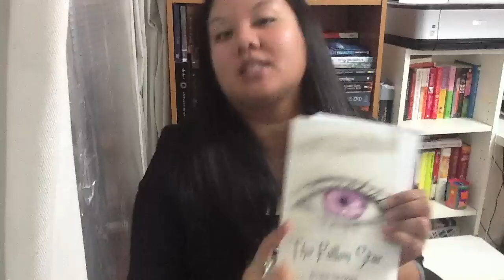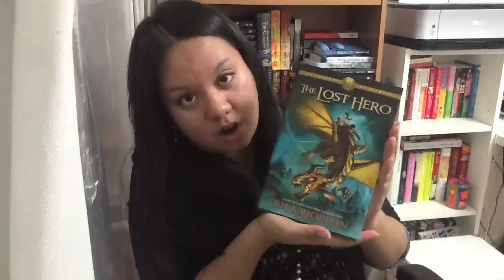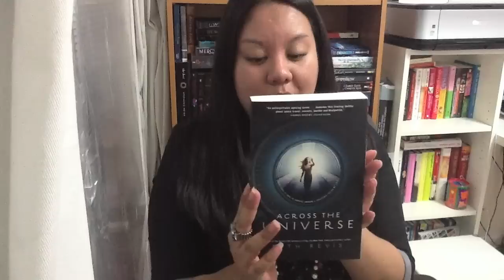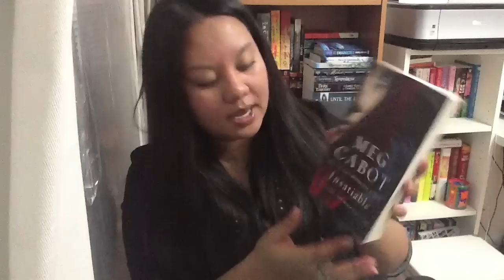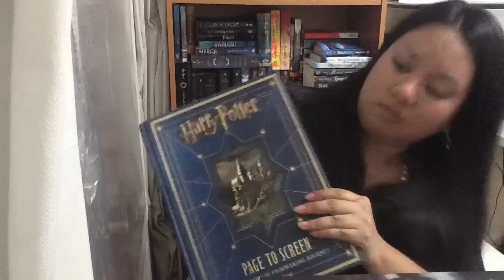Book Haul: In My Mailbox #8 - Christmas Edition (December 2011)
.The Silent Oligarch by Chris Morgan Jones (ARC)
.The Fallen Star by Jessica Sorensen (not pictured)

Christmas presents from my family, friends, and boyfriend!
.Beautiful Creatures by Kami Garcia and Margaret Stohl
.Exile by Rebecca Lim
.The Eleventh Plague by Jeff Hirsch
.Paranormalcy by Kiersten White
.The Night Circus by Erin Morgenstern
.Insatiable by Meg Cabot
.Harry Potter Page to Screen: The Complete Filmmaking Journey by Bob McCabe

Traded with Terry
.Vanish by Sophie Jordan
.Starcrossed by Josephine Angelini

Bought at Walmart
.Between by Jessica Warman

Bought at Chapters
.Fracture by Megan Miranda
.The Pledge by Kimberly Derting